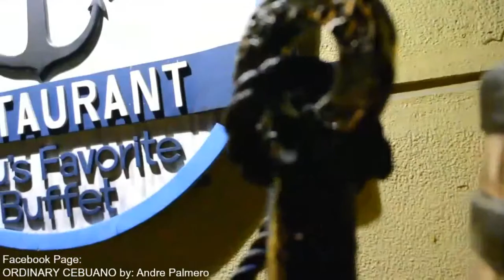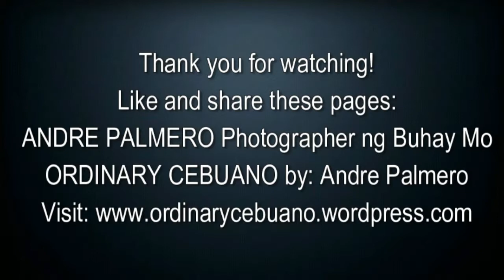VLOG number 10: Port Restaurant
*Click HD for better viewing